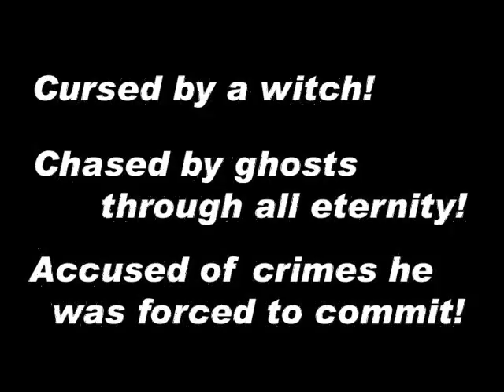NWS Ruddigore Gilbert & Sullivan Everett Seattle - Sam Longoria Actor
Gilbert and Sullivan "Ruddigore" 2011 production by NW Savoyards.  Sam Longoria explains Ruddigore to you.  Now with outtakes!

Friday, March 11 at 8:00pm - March 20 at 2:30pm
Historic Everett Theatre

Northwest Savoyards proudly presents Gilbert & Sullivan's RUDDIGORE!
Directed by Danielle Villegas, Musical Direction by Josh Zimmerman

When: Preview March 10, Shows March 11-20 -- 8pm Thursday, Friday & Saturday, 2:30pm Sunday matinee
Where: Historic Everett Theatre, 2911 Colby Ave, Everett

Cast:
Sir Ruthven Murgatroyd -- Rob Martin
Sir Roderic Murgatroyd -- Gene Ma
Old Adam Goodheart -- Tom Munyon
Rose Maybud -- Meagan Castillo
Mad Margaret -- Gina Wilhelm
Dame Hannah -- Nick Fuchs
Zorah - Erin Wise
Sir Lionel Murgatroyd,
Sixth Baronet of Ruddigore - Sam Longoria

Professional Bridesmaids, Ancestors and Townspeople --
Justin Carrell, Addelle Dierking, Dennis Dumont, Evy Hartwell, Kelsey Jacobs, Jennifer Klouse, Sam Longoria, Mark McCallister, Lisa O'Halloran, Steven Pendleton, David Persson, Lynne Randall, Kyle Vorhies, Andy Wallington, Erin Wise, Kerri Wood

Ruddigore by Gilbert and Sullivan
Nov 19, 2010 ... Introduction, plot summary, libretto, discography and MIDI files from the Gilbert and Sullivan operetta.
math.boisestate.edu/gas/ruddigore/html/rudi_home.html - Cached - Similar
Ruddigore - Wikipedia, the free encyclopedia
After a run shorter than any of the earlier Gilbert and Sullivan operas premiered at the Savoy except Princess Ida, Ruddigore closed in November 1887, ...
Background - Roles - Synopsis - Musical numbers
Gilbert and Sullivan - Wikipedia, the free encyclopedia
Gilbert and Sullivan disagreed several times over the choice of a subject ...
Gilbert_and_Sullivan ruddigore gilbert and sullivan

Ruddigore; or, The Witch's Curse, originally called Ruddygore, is a comic opera in two acts, with music by Arthur Sullivan and libretto by W. S. Gilbert. It is one of the Savoy Operas and the tenth of fourteen comic operas written together by Gilbert and Sullivan. It was first performed by the D'Oyly Carte Opera Company at the Savoy Theatre in London on 22 January 1887.
The first night was not altogether a success, as critics and the audience felt that Ruddygore (as it was originally spelled) did not measure up to its predecessor, The Mikado. After some changes, including respelling the title, it achieved a run of 288 performances.
After The Mikado opened in 1885, Gilbert turned his thoughts to a subject for a next opera. Some plot elements of Ruddigore were introduced by Gilbert in his earlier Ages Ago (1869), including the ancestors stepping out of portraits. Heinrich Marschner's 1828 opera, Der Vampyr, involves a Lord Ruthven who must abduct and sacrifice three maidens or die. Locals claim the Murgatroyds in Ruddigore are the Murgatroyd family of East Riddlesden Hall, West Yorkshire.Sir Roderic's Act II "Ghost song" comes from one of Gilbert's verses published in Fun magazine. During the Act II ghost scene, the cast couldn't see Sullivan's baton when the stage was darkened for the Ancestors. So Sullivan wielded a glass tube baton with a platinum wire which glowed red.

2013 "The Gondoliers; or, The King of Barataria is a Savoy Opera, with music by Arthur Sullivan and libretto by W. S. Gilbert. It premiered at the Savoy Theatre on 7 December 1889 and ran for a very successful 554 performances (at that time the fifth longest-running piece of musical theatre in history), closing on 30 June 1891. This was the twelfth comic opera collaboration of fourteen between Gilbert and Sullivan.

The story of the opera concerns the young bride of the heir to the throne of Barataria who arrives in Venice to join her husband. It turns out, however, that he cannot be identified, since he was entrusted to the care of a drunken gondolier who mixed up the prince with his own son. To complicate matters, the King of Barataria has just been killed. The two young gondoliers must now jointly rule the kingdom until the nurse of the prince can be brought in to determine which of them is the rightful king. Moreover, when the young queen arrives to claim her husband, she finds that the two gondoliers have both recently married local girls. A last complicating factor is that she, herself, is in love with another man.

The Gondoliers was Gilbert and Sullivan's last great success. In this opera, Gilbert returns to the satire of class distinctions figuring in many of his earlier librettos. The libretto also reflects Gilbert's fascination with the "Stock Company Act", highlighting the absurd convergence of natural persons and legal entities, which plays an even larger part in the next opera, Utopia Limited. As in several of their earlier operas, by setting the work comfortably far away from England, Gilbert was emboldened to direct sharper criticism at the nobility and the institution of the monarchy itself.